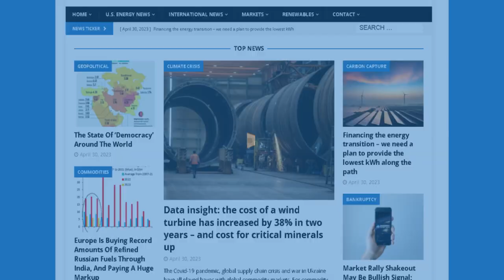Mexico Now Cutting Oil Production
Episode #343 - Mexico's Oil Curb, Germany's Coal Shutdown, and Nuclear Power for U.S. Shale

Coal phase-out: Germany shuts down 15 coal-fired power plants

Cost of Electrifying Commercial Truck Fleet is $1 Trillion

U.S. shale drillers to reduce Permian drilling emissions, increase reliability with nuclear reactors

SLB to buy ChampionX for $8 billion in growing deal-making in US energy sector

In this episode of the Energy News Beat Daily Standup, the hosts, Michael Tanner and Stuart Turley, discuss the top headlines included Mexico's decision to curb oil exports, Germany's shutdown of 15 coal-fired power plants amid aims for net zero emissions, a report estimating a $1 trillion cost for electrifying commercial truck fleets, and U.S. shale drillers exploring the use of small nuclear reactors to reduce emissions and increase reliability. The discussion also touched upon oil and gas market trends, such as rising prices driven by geopolitical tensions and an M&A deal where Schlumberger acquired ChampionX for $8 billion. The conversation highlighted skepticism regarding the feasibility and cost of electrification efforts compared to alternative energy solutions like nuclear power.

00:00 - Intro
01:19 - Mexico Curbs Oil Exports
03:32 - Coal phase-out: Germany shuts down 15 coal-fired power plants
05:18 - Cost of Electrifying Commercial Truck Fleet is $1 Trillion
07:56 - U.S. shale drillers to reduce Permian drilling emissions, increase reliability with nuclear reactors
11:12 - Markets Update
12:57 - SLB to buy ChampionX for $8 billion in growing deal-making in US energy sector
15:09 - Outro